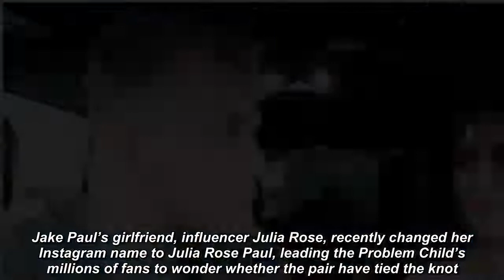Jake Paul's girlfriend Julia Rose drops marriage hint ahead of Tyron Woodley fight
Jake Paul’s girlfriend, influencer Julia Rose, recently changed her Instagram name to Julia Rose Paul, leading the Problem Child’s millions of fans to wonder whether the pair have tied the knot
Jake Paul#Julia Rose#